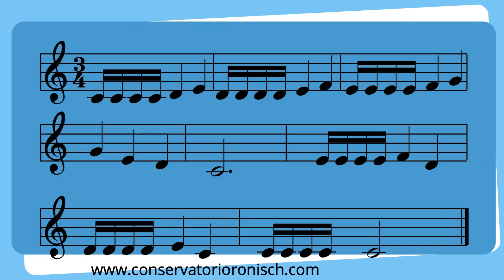✍🎧 DICTADO MUSICAL n°31 [con Soluciones] Entrenamiento Auditivo👂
• Notas utilizadas (en clave de sol): DO - RE - MI - FA y SOL
• Compás de 3/4
• La duración será de: 8 compases
• Las figuras que utilizaremos serán: blanca con puntillo, blanca, negras y semicorcheas.
• El tempo es de: 60 bpm

🎤 Voz en Off: Prof. Vanesa Vera Ruminot

🎹 🎞️ Piano y Edición: Prof. Alejandra O´Elckers

Los Dictados Musicales de Rönisch, son Dictados con soluciones. Son ideales para aprender desde nivel cero, incrementando la dificultad progresivamente.